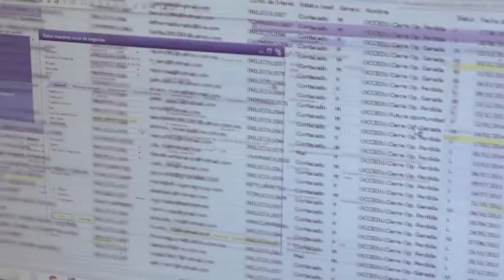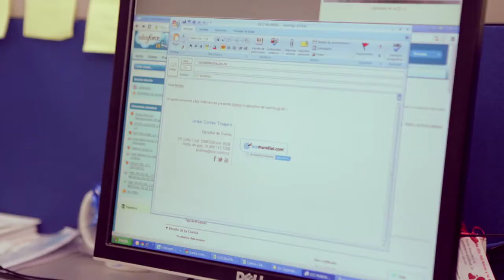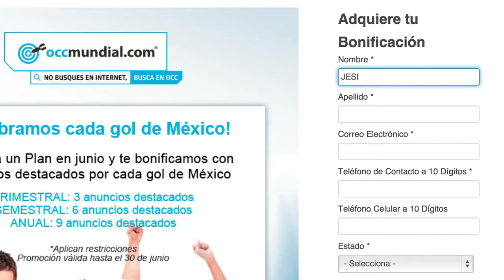VIDEO CORPORATIVO,OCC MUNDIAL, VOZ LEKSROCK ALEKS PATIÑO. PRODUCTORA ELEVEN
VIDEO CORPORATIVO,OCC MUNDIAL, VOZ  LEKSROCK ALEKS PATIÑO.